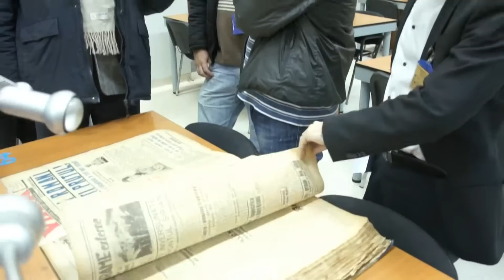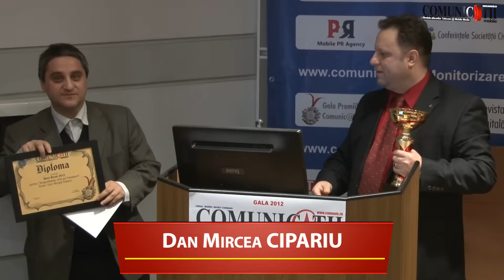Best Book 2012 - Singuratatea vine pe Facebook, Dan Mircea Cipariu - Gala COMUNIC@TII Mobile 2012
Gala COMUNIC@TII Mobile 2012, editia a IX-a
5 decembrie 2012, Biblioteca Academiei Romane, sub egida Academiei Romane